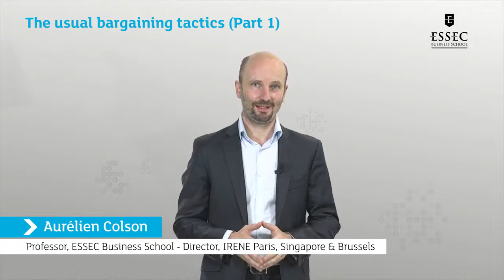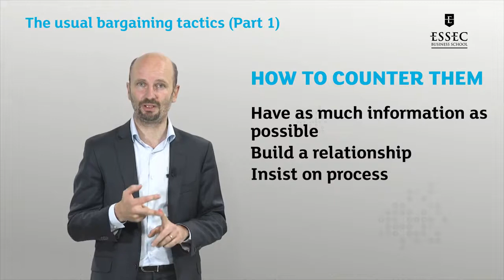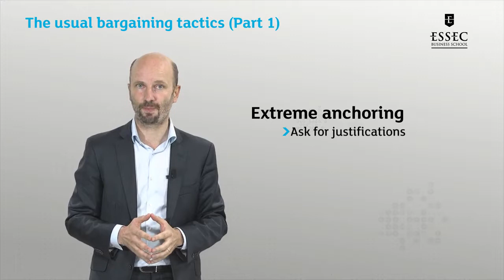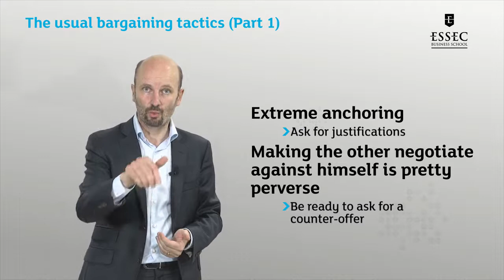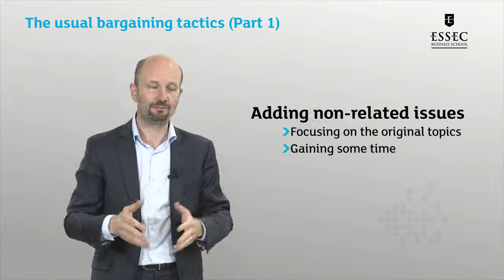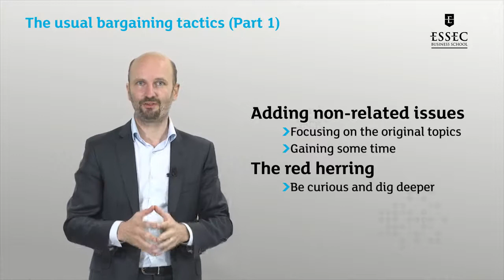The usual bargaining tactics (Part 1) - Negotiation Fundamentals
Link to this course:
Negotiation, Mediation and Conflict Resolution Specialization
This course gives you access to negotiation practical tools and best practices gathered by Professor Aurélien Colson & his team from assignments in more than seventy countries and in a wide set of sectors, be they services, industry, high tech, or public organizations.

In an interactive manner, this course will help you, among other topics: get prepared for any negotiation; avoid traps; know how to prompt value-creating partnerships; structure an effective negotiation sequence; bargain in an efficient and respectful manner; overcome deadlocks; and much more!

Indeed, negotiation is not simply about deciding who gets what now – it is first and foremost about creating productive, fair, and therefore long-term partnerships. This course guides you through innovative and proven approaches – “win-win…but not at any price”.

Together with its specialization, this course will lead you towards high impact and sustainable negotiations at all levels, whether finding solutions to people management issues, sealing a deal on a sales package, or entering into high-level strategic or political negotiations involving multi-party stakeholders.

The course is well prepared and it enriched my knowledge in negotiation. Now, I know that negotiation is everywhere, even though I can't negotiate everything. Thank you for the course,The approach and methodology in the programme correspond with the wealth of information contained therein. This course is my best alternative dispute resolution experience so far.
This module gathers several learning goals. It will help you analyse the typical factors of failure or deadlock in negotiation, and develop proper responses. It will help you negotiate on behalf of others: getting the right instructions and respecting your negotiation mandate. You will also learn about techniques to create value through negotiation. Last but not least, this module will introduce you to the most typical bargaining techniques - and how to counter them!